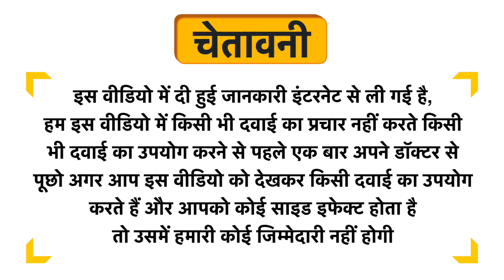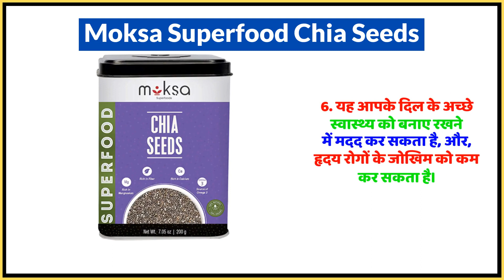Moksa Superfood Chia Seeds Uses in Hindi | Side Effects | Dose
Moksa Superfood Chia Seeds Uses in Hindi | Benefits | Side Effects | Dose